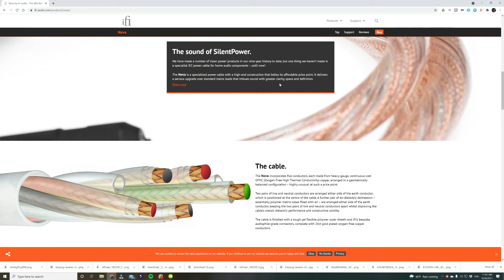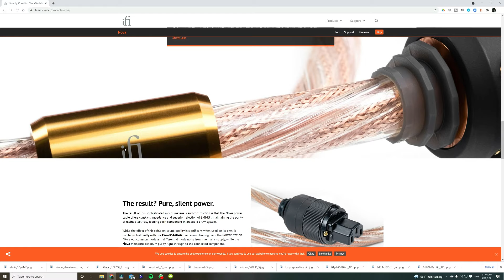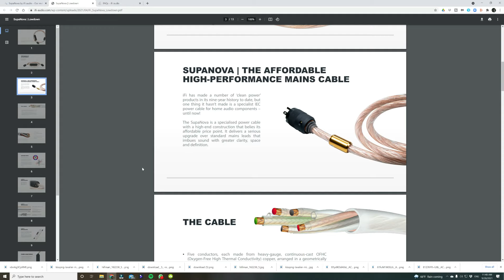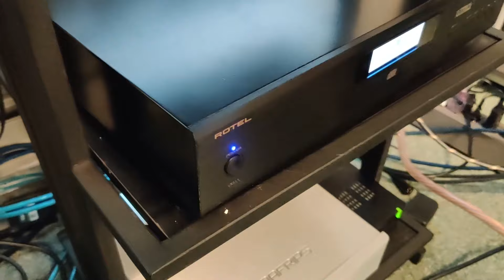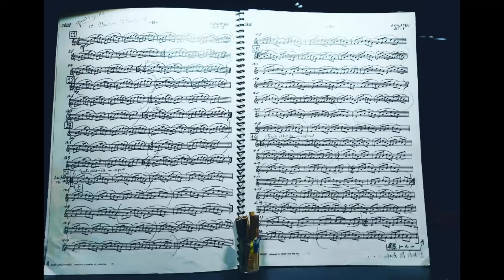Cables de corriente IFI! 1era parte,!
El cable de corriente es el la única pieza del equipo que maneja alto voltaje. ¿Y si no es de buena calidad?, ¿Qué pasa con los campos magnéticos que pueda generar al lado de equipo sensitivo?

.Con el cable original: 14:05
Añadiendo el cable iFi NOVA: 16:37
Con ambos cables, Nova y Supanova: 19:24

IFI Nova en Amazon
IFI Supanova

Visita la pagina deaudiofilos.com y descarga mi album "Bel canto concerti" en DSD 128, o compra el CD, disponible a la venta!
Únete al forum en la pagina deaudiofilos.com y en Facebook!

Mi lista de reproducción "audiofila" en Tidal

Amazon Music unlimited dos meses gratis

Equipo de video que uso:
Lumix G9
Rode microphone

Audio Techica AT VM540ml
Audio Technica AT33PTG
Sumiko Pearl
LPGEAR BIN 323
LPGEAR BIN 215
Nagaoka MP150

Visita las paginas de mis amigos donde encuentras muchos mas reviús de IEMs:

Si quieres ayudar a mi orquesta, puedes hacer un donativo (no nos han pagado desde Abril 2020)